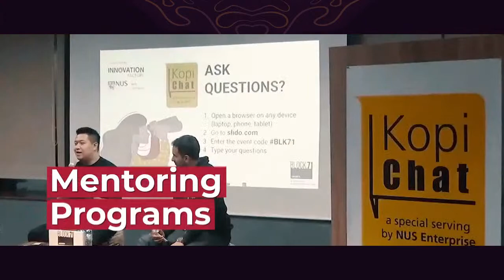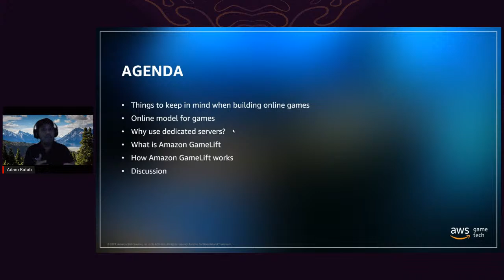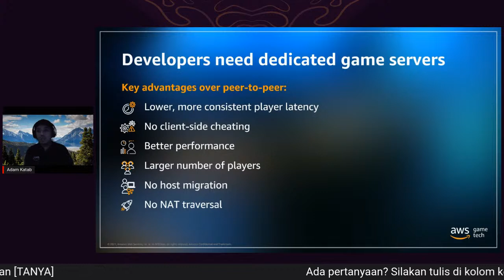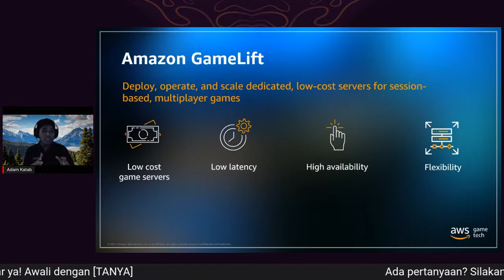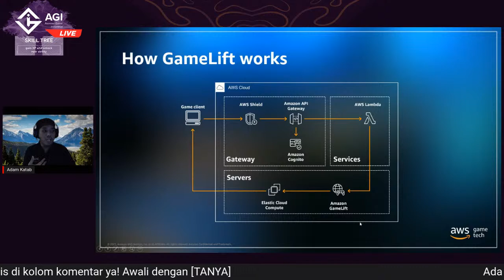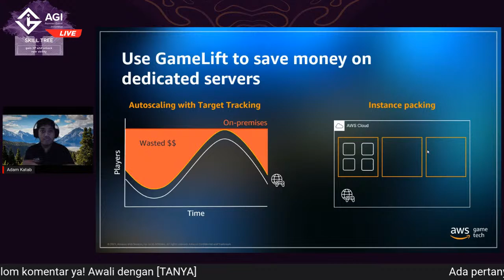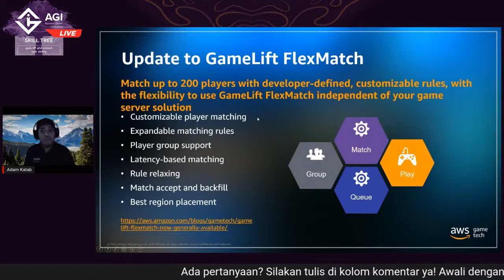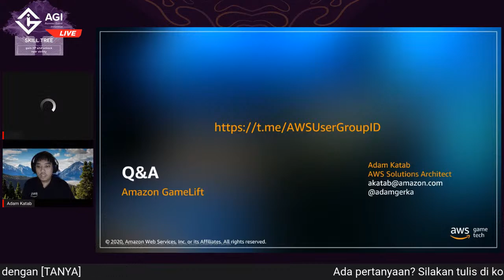Building Online Game on AWS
Behind the Game!

Game Developers, where are you at?? Give us some noise!

Indonesian Game Association in collaboration with Amazon Web Services gives you a chance to get to know the back-end of online game building in Building Online Games on AWS by AWS workshop!

Date: Thursday, June 17th, 2021
Time: 4 - 5 PM (GMT +7)